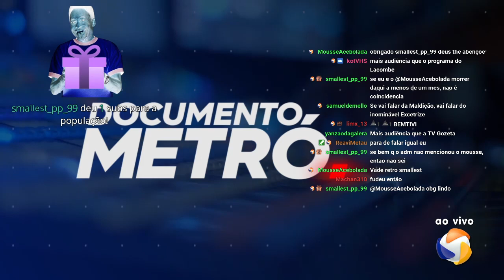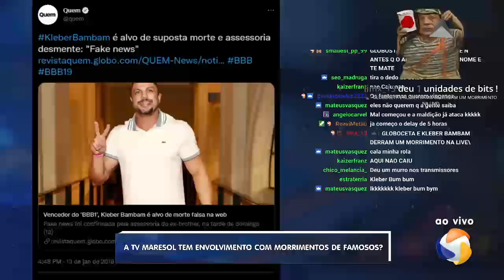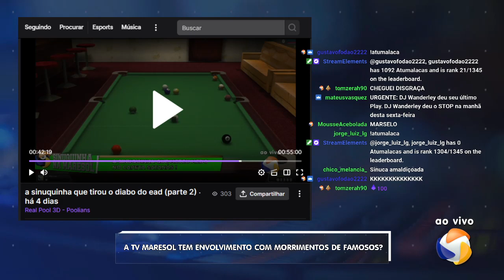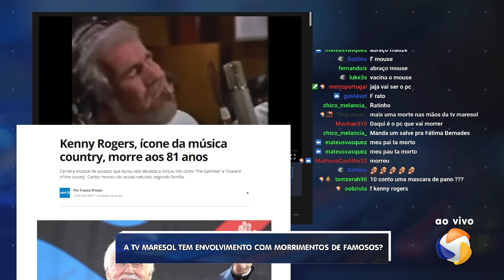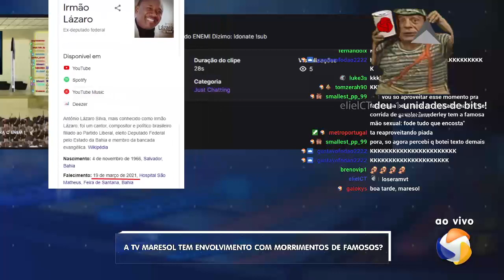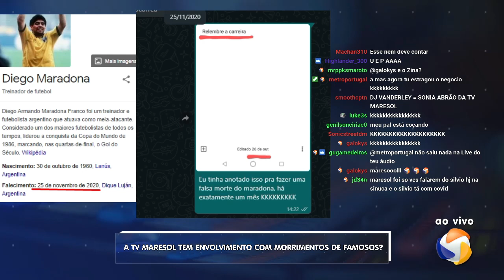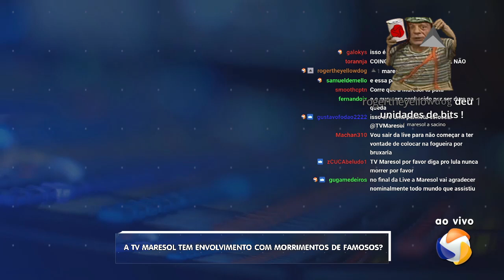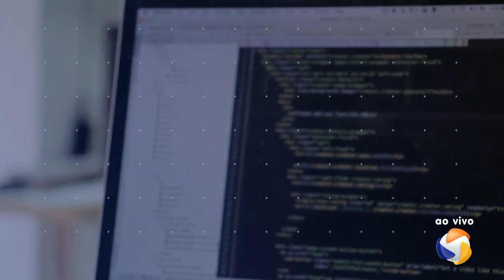Documento Metrópole: A Maldição da TV Maresol - 13/08/2021